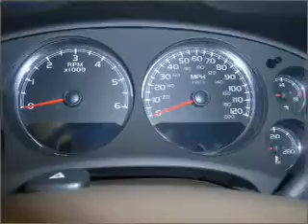2007 GMC Yukon - Daphne AL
Year: 2007
Make: GMC
Model: Yukon
Trim: 1500 SLT
Engine: 5.3 liter 8 cylinder 16 valve
Transmission: 4-Speed Automatic
Color: Deep Blue Metallic
Mileage: 42160
Address:
27161 Hwy 98